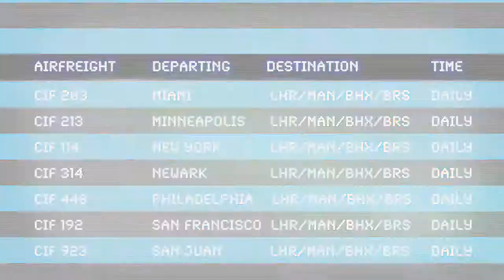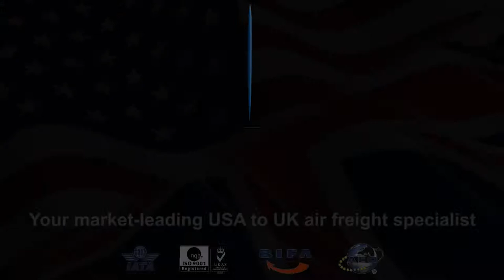Concordia Air Freight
Concordia is an international Air Freight company with 15 offices in the US and 8 in the UK.

This corporate video production, produced with KCD Media, was shot at the UK Headquaters and features footage of the operation run by Concordia - their delivery vans and trucks plus an insight into their US based operations and the services on offer to their clients.

We utilized a GoPro during the shoot to attach to the side of vans and trucks and forklifts to create some dynamic shots which represented movement - which is exactly what the company are all about.

Motion graphic elements were included to visualize the transport routes and the locations in the US and UK. The maps are completely accurate as to these!

Directed and Edited by Geoff Cockwill.

Motion Graphics by Ben Milner.

Voice-over by Louise Gookey.

Executive Producer - Andy Kay.

Equipment - Canon 5D, Glidetrack, GoPro Hero 2.